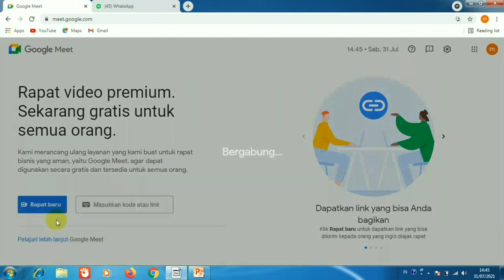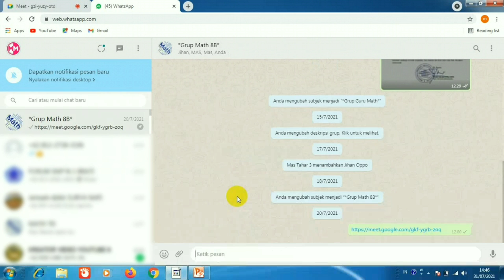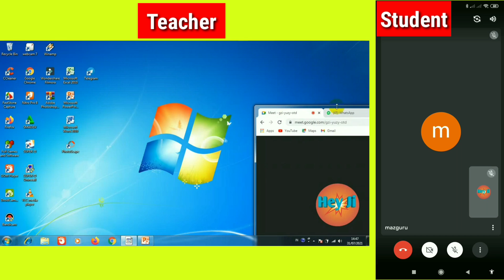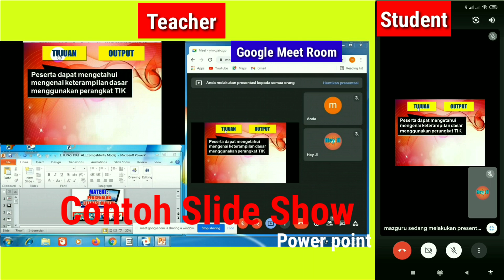Cara Slide Show Powerpoint di Google Meet | How to slide show powerpoint in google meet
Ketika kita mempresentasikan powerpoint di google meet kadang kita mengalami kesulitan jika yang dipresentasikan berupa slide show power point. Di video ini dijelaskan bagaimana cara slide show powerpoint di google meet. Untuk lebih jelas tonton video ini sampai akhir. Semoga bermanfaat.
Topik yang terkait :
- Cara slide show ppt di google meet
- Cara presentasi powerpoint di google meet

Hey Ji :  Cara Slide Show Powerpoint di Google Meet | How to slide show powerpoint in google meet

Hey Ji : Cara Membuat Daftar Kehadiran di Google Meet | How to Take Attendance List in Google Meet

Hey Ji : Cara Guru menjadi Host Google Meet di Laptop | How Teachers Become Google Meet Hosts on Laptops

Hey Ji : Cara Siswa Join Google Meet di HP | How Students Join Google Meet on Android